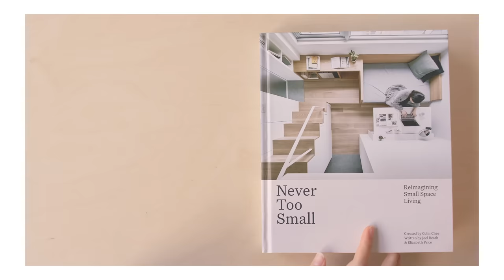NEVER TOO SMALL: Tokyo Architect’s Urban Sanctuary - 38sqm/409sqft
Set inside a simple 3.3.m x 10m white box with no windows and only one rectangular door, creating LoveHouse fulfilled architect Takeshi Hosaka’s dream to live in a house that feels like you are living outside. Entering the home, you’re greeted by a curved courtyard and outdoor staircase leading to the second floor of the house. The top, often used as a place to sit, read and drink coffee, leads into the main living space past a Griffiths Ash Tree and through a series of wooden framed glass pocket doors. The main living area is kept simple, with minimal furniture and only a candle for light. The adjoining kitchen accommodates a 2.7m counter, 3 burner gas stove, an integrated fridge and dishwasher neatly squeezed into a small space between the counter and the wall. The first floor, once the bedroom, is now used as a relaxation space, and also contains the toilet and bathroom. The home's thoughtful design and indoor/outdoor lifestyle connect daily life with nature in a way seldom seen in cities.

00:00 - Introduction & Idea behind home
00:51 - The Location
01:05 - Floorplan
01:34 - Entrance
02:07 - Tree & Upper Floor
02:30 - Glass doors
02:53 - Main living space
03:28 - Kitchen
04:19 - Lower floor entrance
04:46 - Toilet
04:59 - Sleeping area & Storage
05:52 - Bathroom

Music: Recovery by Cloud Cover

Produced by New Mac Video Agency
Creator: Colin Chee
Director/Camera Operator: Nam Tran
Producer: Lindsay Barnard
Editor: Nam Tran & Colin Chee